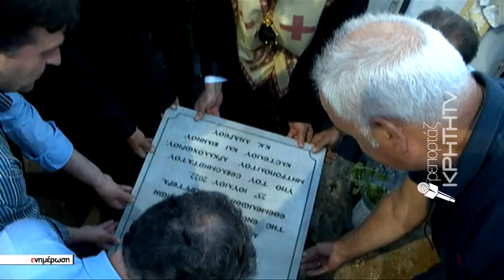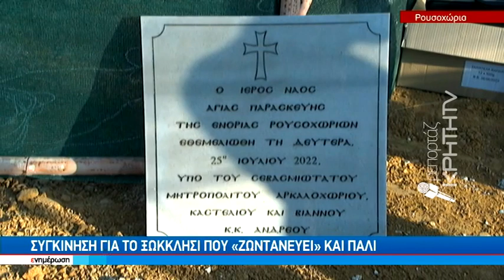Θεμέλιος λίθος για την ανοικοδόμηση του ναού της Αγίας Παρασκευής